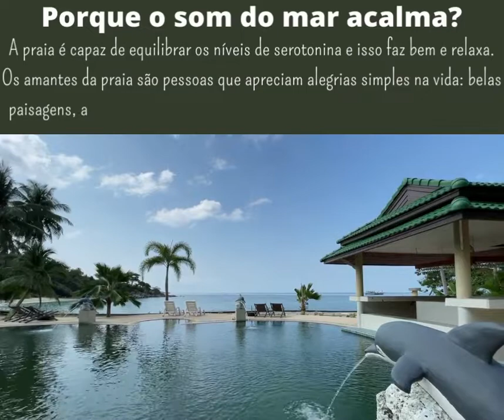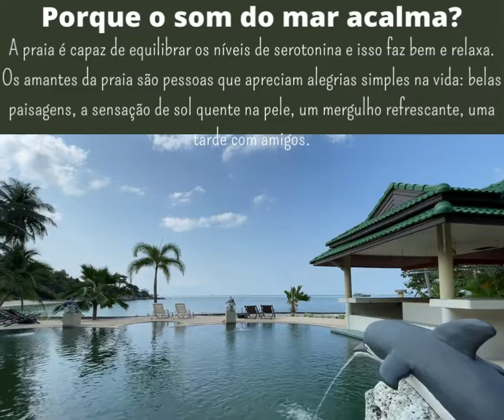OS BENEFÍCIOS DA PRAIA Amo observar o mar, toda sua força, cada onda sendo única.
A razão pela qual as praias têm um efeito tão calmante sobre nós pode ser por causa do som das ondas. Os sons mais relaxantes e agradáveis de ouvir são aqueles que têm padrões de ondas previsíveis. O som também deve ser suave em volumes e frequências harmônicas em intervalos regulares. As ondas do oceano são dessa forma. Regulares e suaves de ouvir. O som do mar pode ter um efeito ainda mais profundo no emocional, de acordo com a neurocientista Shelley Batts. O ruído do oceano provavelmente desencadeia memórias profundas ou sensações de relaxamento e segurança.

A superfície plana do oceano pode também dar-nos uma sensação de segurança. O neurocientista Michael Merzenich diz que os seres humanos se sentem seguros quando estão em lugares que não são complexos.